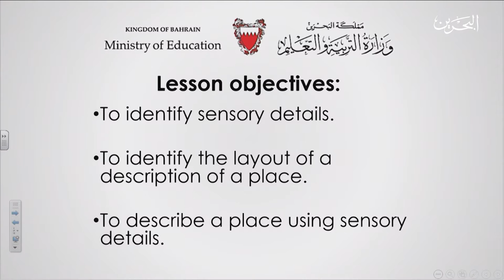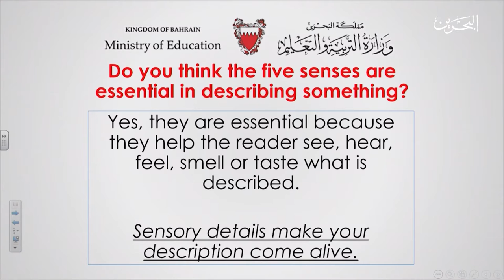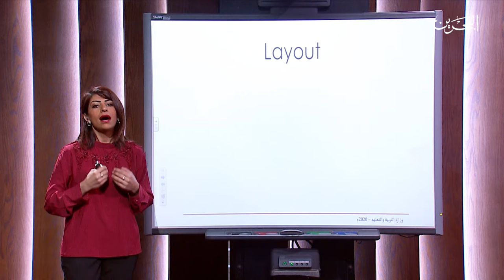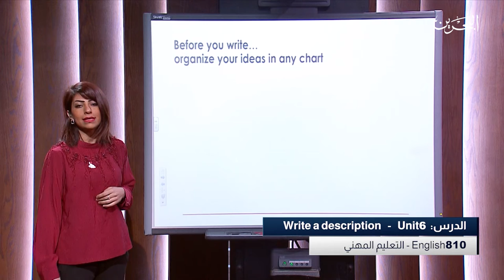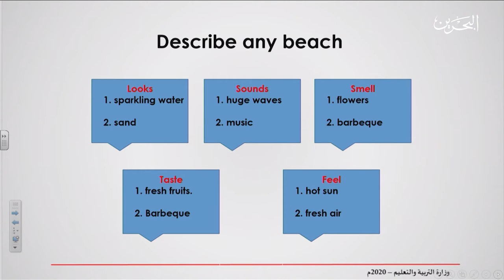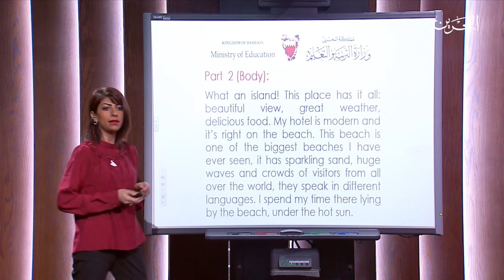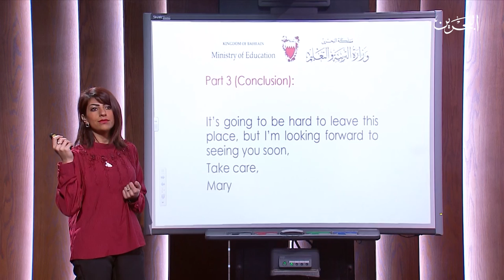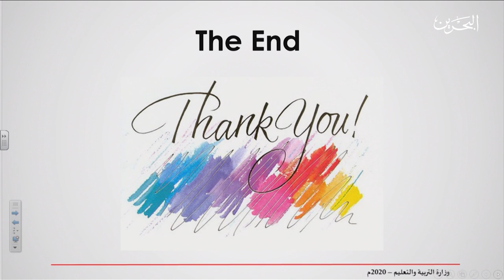إنج 810 | 23-4-2020